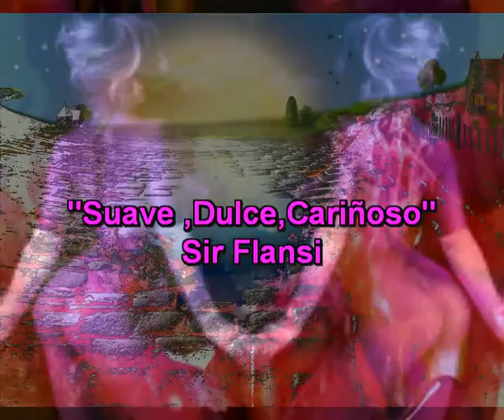Suave, dulce ,cariñoso (Cada dia una nueva composicion)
Suave, Dulce, Cariñoso
SUAVE DULCE CARIÑOSO
ESO SERE PARA AMARTE
FUERTE JUSTO Y AMBICIOSO
ESO SERE PARA ADORARTE
GENEROSO Y ELEGANTE
ME TENDRAS SIEMPRE AL INSTANTE
CUIDARE TODAS TUS COSAS
TE HARE VOLAR MARIPOSA

ERES TODO CUANTO QUIERO
ERES LO QUE NECESITO
SI QUIERES TE LO REPITO
TE DARE UN BESO CHIQUITO

SUAVE DULCE CARI~NOSO
PODRAS LLEGAR DONDE QUIERAS
SUBIREMOS A MONTAÑA
RECORREREMOS PRADERAS
GENEROSO Y ELEGANTE
TE TRAERE HASTA LA LUNA
Y EN TU MIRADA ESPECTANTE
OJOS VERDES ACEITUNA

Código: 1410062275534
Fecha 06-oct-2014 18:15 UTC